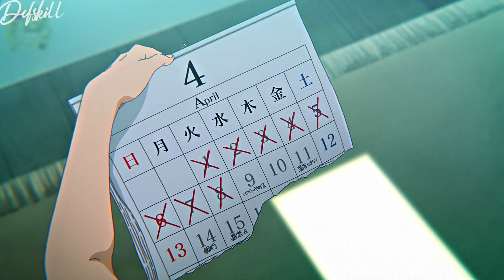NF - Happy 🤗 [AMV]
NF- Happy AMV Edit Re:Zero A Silent Voice
Don't wait for happiness to find you. Create it 🛠 , embrace it 🤗 , and let it define you.💜

⇥This will also help your youtube algorithm to show you similar content!

►Anime: Re:Zero and A Silent Voice

►Software : After Effects with Plugins

▶This is purely a fan made video, and the materials in this video are not related in any way to myself or each other outside of it.
▶Please support the artists by purchasing their original work!

▶If you are the owner of the content used in this video and there are any problems, please contact me, via my email: and I will immediately take the video down, thank you!